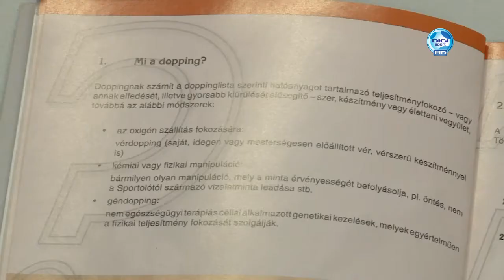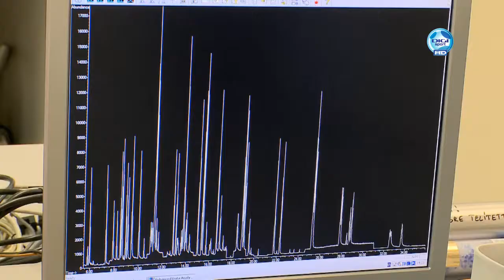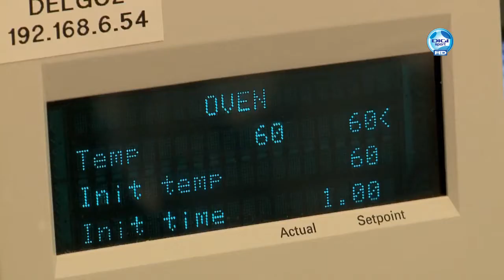DIGI Sport, Reggeli Start - Bakanek György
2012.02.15 Szaporodnak a doppingügyek - közeleg az olimpia - Hullanak a fejek doppingügyben. Sorra meszelik el a világhírű kerékpárosokat, Contadort és Ulrichot megfosztották címeiktől. Az idei BL-ben szereplő focista is megbukott már. A franciák ráadásul a spanyolokat gúnyolják, belekeverve a botrányba Nadalt és Iker Cassilast is. A WADA súlyosabb eltiltásokat szeretne. A DIGI Sport napindító műsorában, a Reggeli Startban Bakanek György orvos, doppingszakértő beszélt a tiltott szerekről és az említett esetekről.